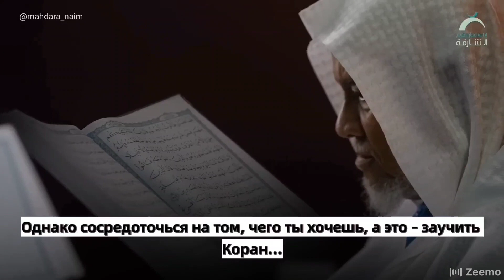📹 ПРОБЛЕМЫ УШЛИ, А КОРАН ОСТАЛСЯ СО МНОЙ // История хафиза: шейх Ибрахим аль-Ахдар. →👤